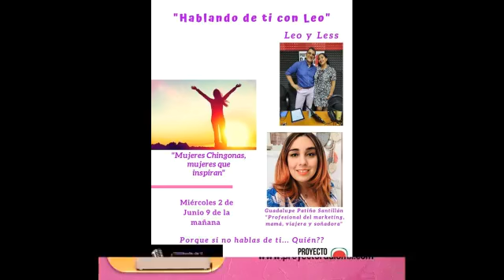Dela mano con tus hijos. Hablemos de feminismo parte 2.